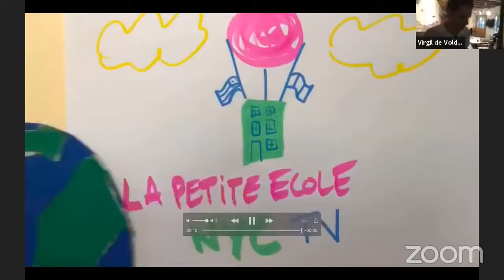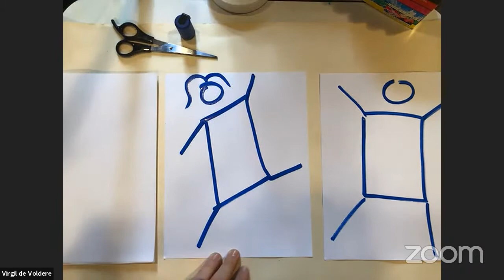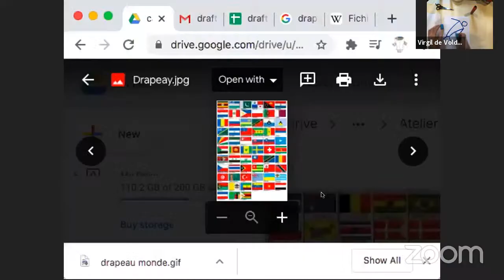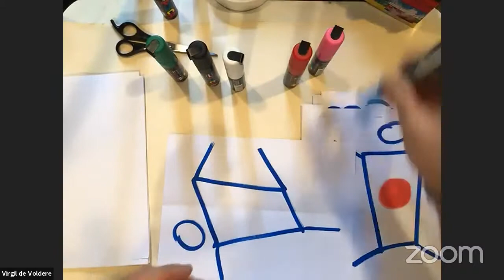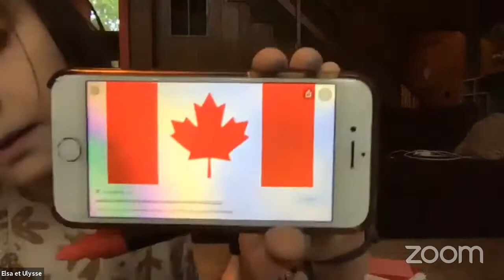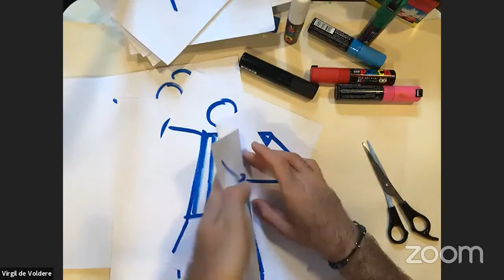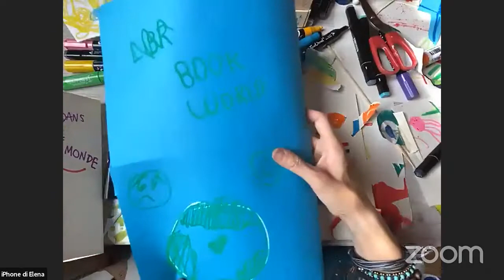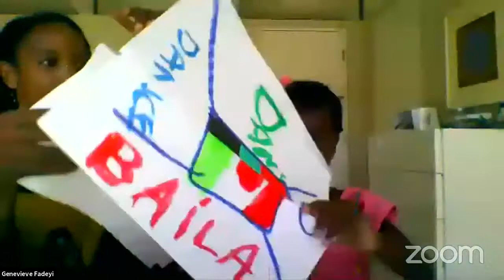Atelier de La petite école de New York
La ronde autour du monde, en créant un livre sur la danse inspiré du dernier livre d'Hervé Tullet Danse!, Bayard Jeunesse

Materiel : Papier, feutres ou peinture, scotch, colle, ciseaux